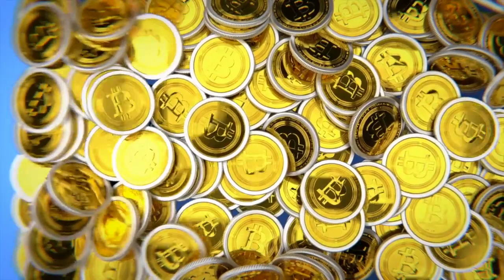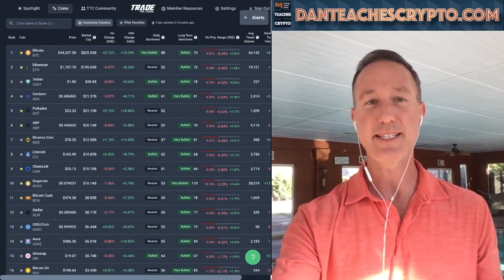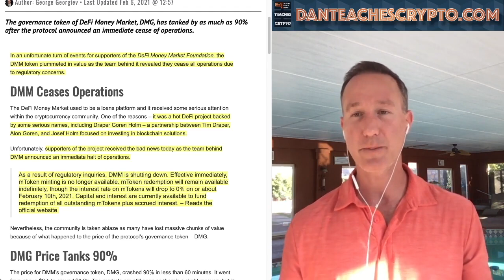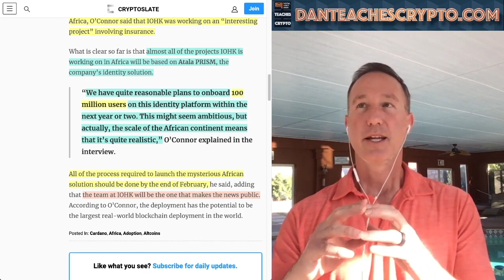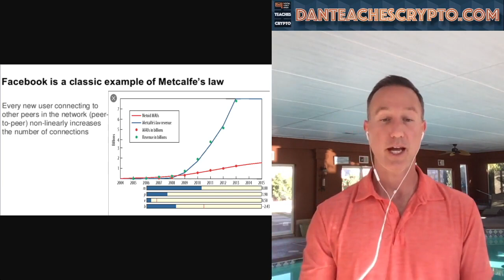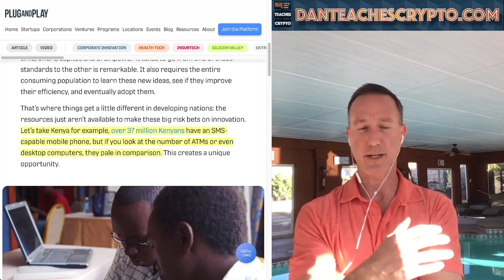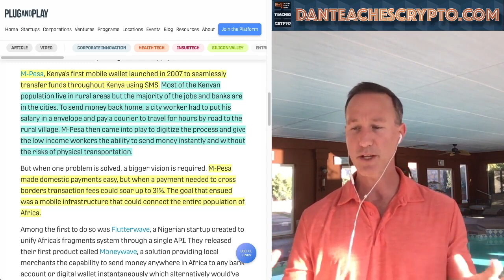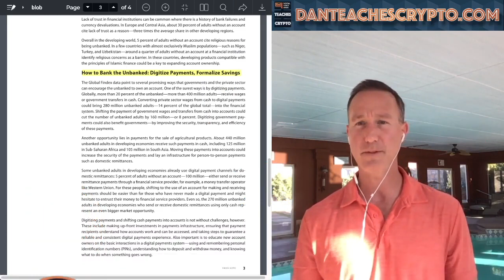CARDANO IS ONBOARDING 100 MILLION USERS BY END OF FEBRUARY THANKS TO A MASSIVE GOVERNMENT CONTRACT.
► DESCRIPTION:
Cardano is doing COLOSSAL things and really thinging BIG. A new government contract with parts of South Africa, Kenya, Nigeria & Ethopia equals 100 MILLION PLUS USERS.

●▬▬▬▬▬▬▬CRYPTO ESSENTIALS▬▬▬▬▬▬●

●▬▬▬▬▬▬▬▬▬▬▬▬▬FOLLOW D.A.N.▬▬▬▬▬▬▬▬▬▬▬▬▬▬▬●

●▬▬▬▬▬▬▬▬▬▬AUDIO TRACKS▬▬▬▬▬▬▬▬▬▬▬●

●▬▬▬▬▬▬▬▬▬▬▬▬▬▬VIDEO TOOLS▬▬▬▬▬▬▬▬▬▬▬▬▬▬●

●▬▬▬▬▬▬▬▬▬EXIT STRATEGIES▬▬▬▬▬▬▬▬●

●▬▬▬▬▬▬▬RECOMMENDATIONS▬▬▬▬▬▬▬●